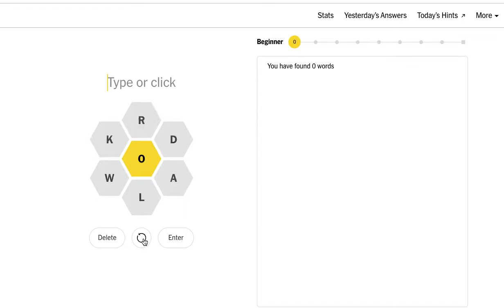Today's New York Times NYT Spelling Bee 27 November 2022 solved answer